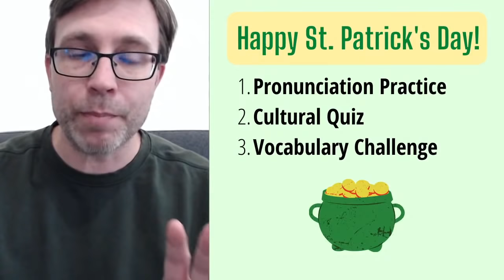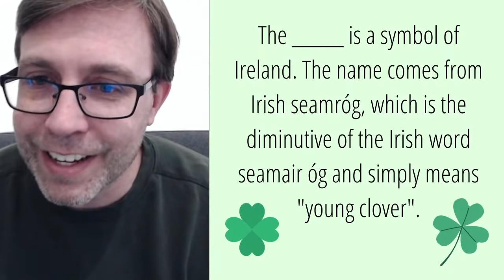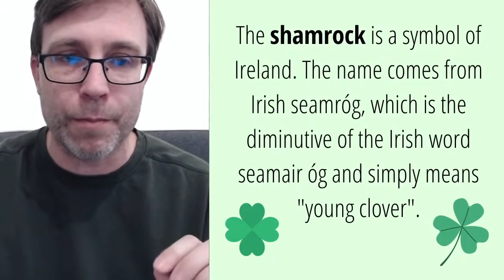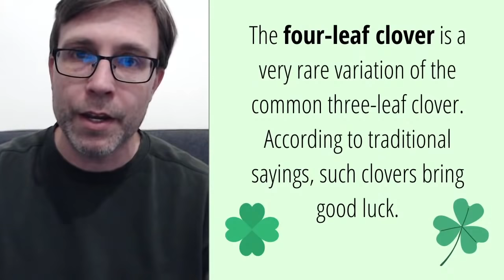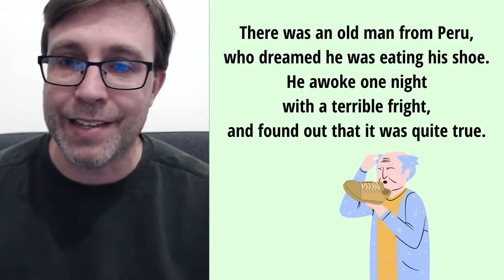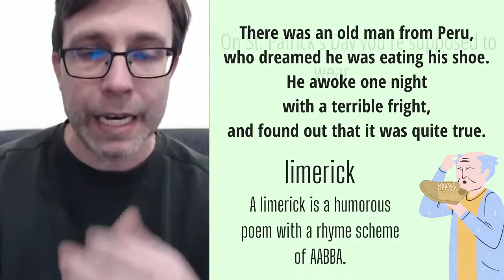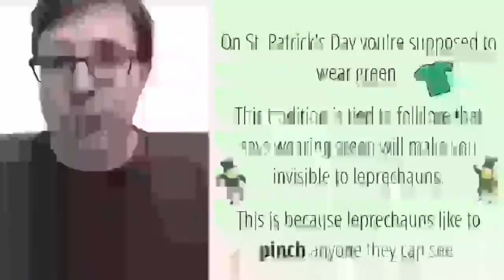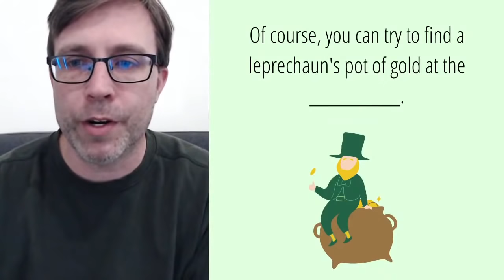St. Patrick's Day English Lesson | Pronunciation + Culture + Vocabulary 🍀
St. Patrick's Day is right around the corner, so I want to teach you all about this fun holiday. I'll try to do a little bit of everything between pronunciation practice, cultural information, as well as building your vocabulary with useful words and phrases related to St. Patrick's Day.

HELP SUPPORT INTERACTIVE ENGLISH 💖